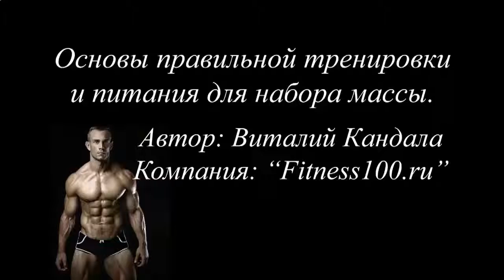Cостав протеинового коктейля